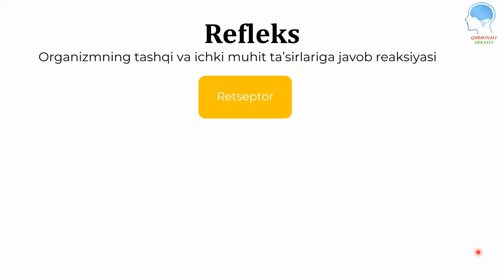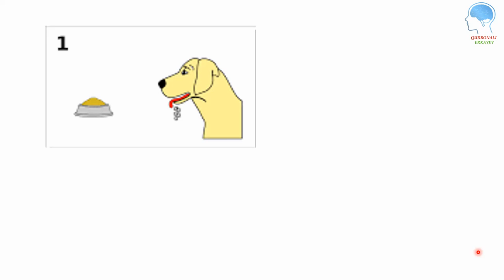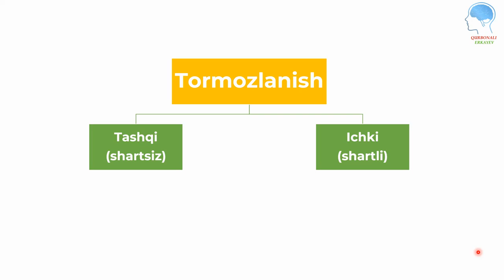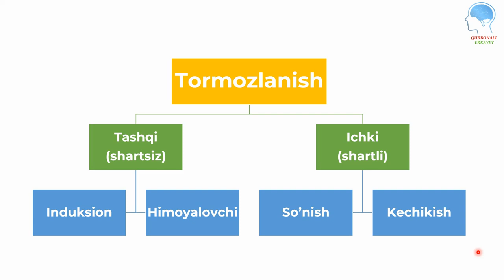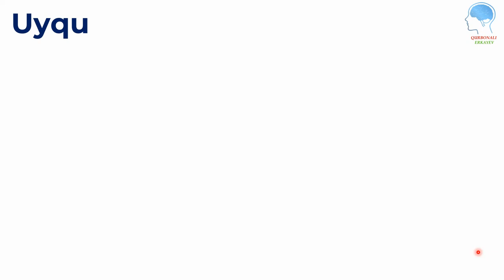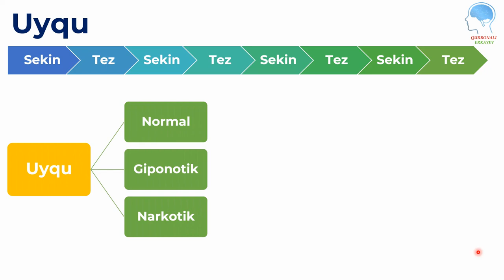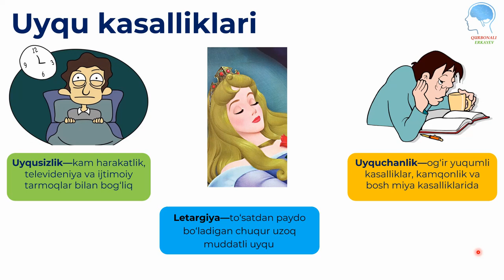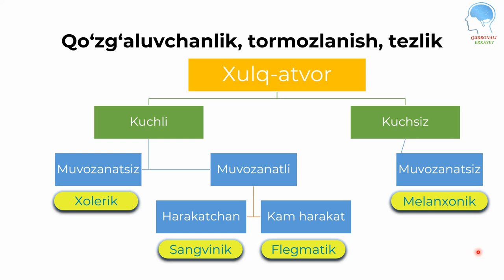Oliy nerv sistemasi, refleks, tormozlanish || Олий нерв системаси, рефлекс, тормозланиш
Ushbu video darslikda siz quyidagi quyidagi ma'lumotlarga ega bo`lasiz:
1) Refleks markazlari
2) Refleks turlari
3) Shartli reflekslarning hosil bo'lishi
4) Reflekslarning tormozlanishi
5) Xulq-atvor turlari(temporament
6) Xotira turlari va uning markazlari